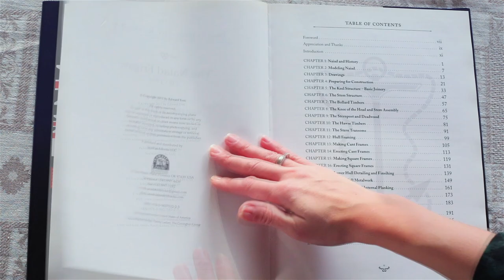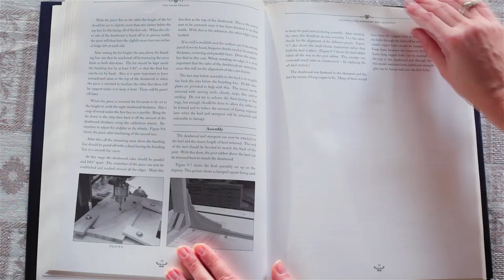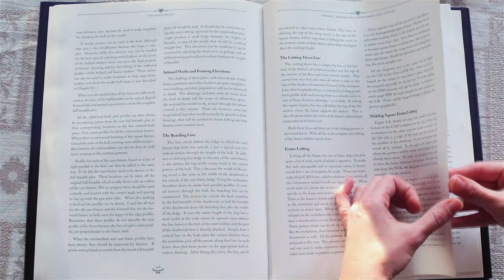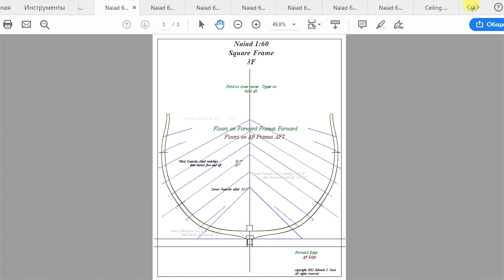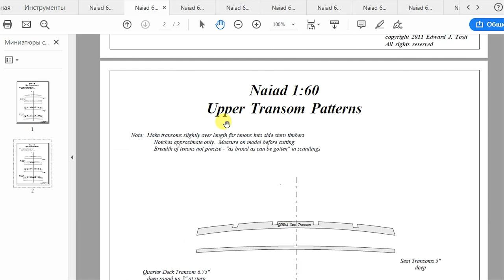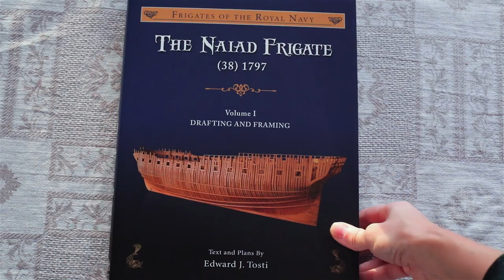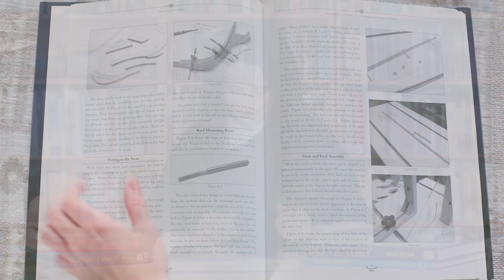028 - The Frigate NAIAD (1797) by Edward J Tosti [Volume I]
⚓️ To buy on Amazon
OVERVIEW - The Frigate NAIAD (1797) by Edward J Tosti [Volume I]...

- LENOX (70-gun third rate of Charles II's navy) by Richard Endsor
- The Sloops of the Hudson River (A historical and design survey) by Paul E. Fontenoy
- The Heavy Frigate (Volume I) - Eighteen-Pounder Frigates (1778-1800) by Robert Gardiner
- The NAIAD Frigate (1797) by Edward J Tosti (Volume II)
- The Anatomy of NELSON'S SHIPS by C. NEPEAN LONGRIDGE
- your choice